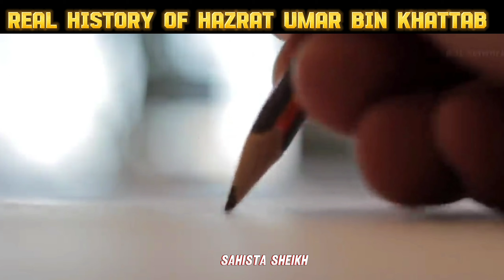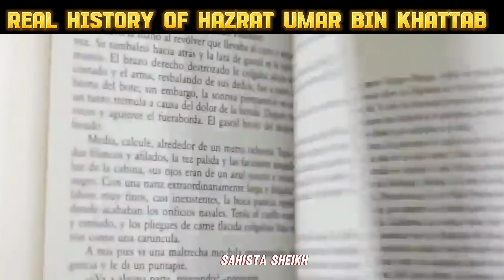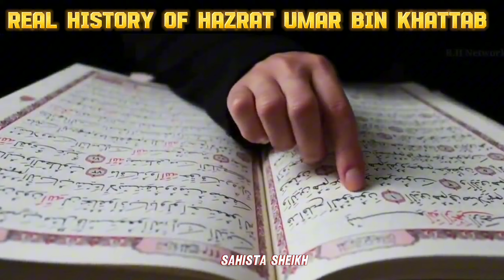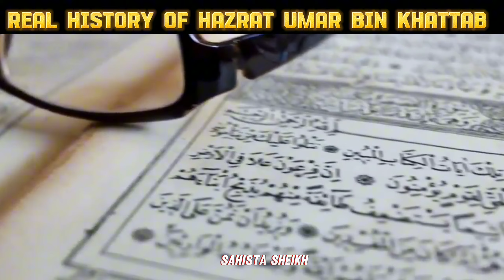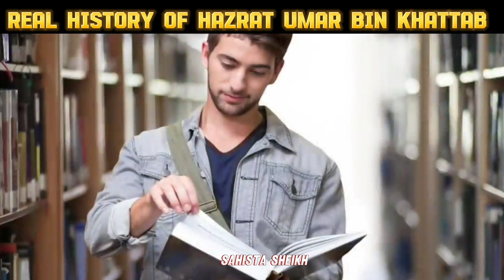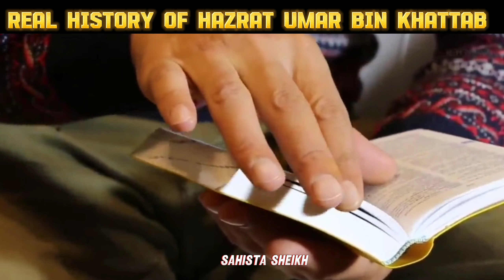आधी दुनिया पर राज करने वाले हजरत उमर की कहानी | Real History Of Hazrat Umar Bin Khattab